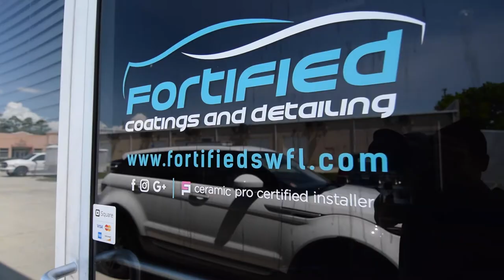Fortified Auto Spa | Ceramic Pro 2018 Range Rover Evoque Bonita Springs, FL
Music: Karl x Jahan - Get It All (Bam Spacey Remix)